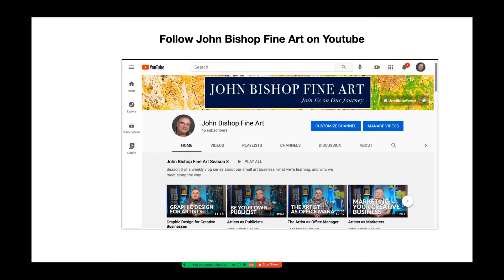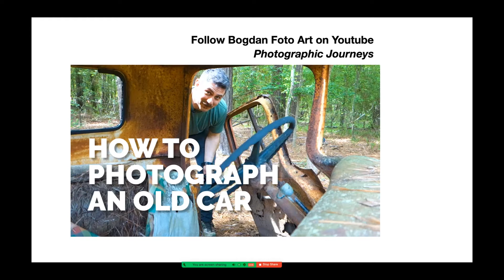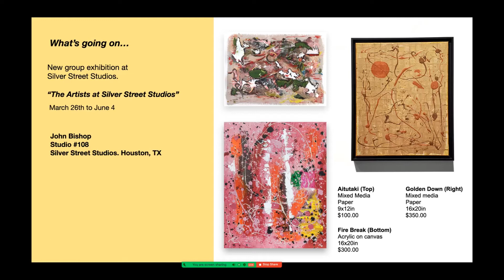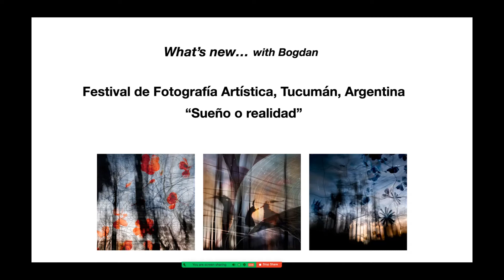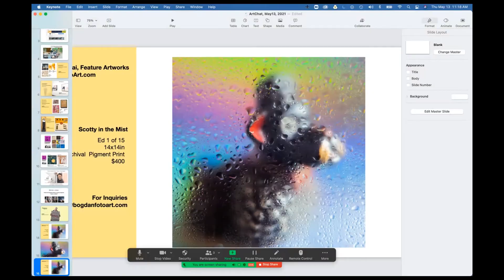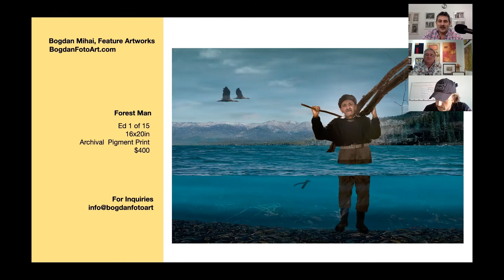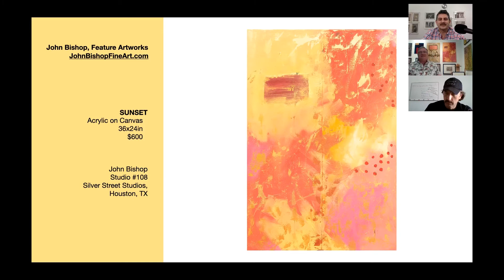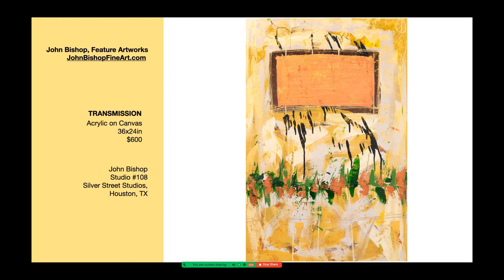Art Chat with John and Bogdan, Ep #011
Art Chat with John & Bogdan is a weekly live presentation of what’s going on in John Bishop’s and Bogdan Mihai’s art business: What they’re doing; what they’re creating; and any news of the day.  The episodes are 30 minutes long, and will be posted to YouTube after the live stream is complete.  Stop by, get to know the artists a little better, ask questions if you like, and take a break from your day to talk about art.

All of the artwork presented is for sale, so please check the website for purchasing options, or just contact the artists directly.  All prices are for unframed artwork, so framing and shipping are not included in the price.  We are happy to make arrangements for both, but those costs will be tallied separately.  We are both happy to consider consignment work as well, so please inquire if you are interested.

John and Bogdan maintain studios in Houston at Silver Street Studios, 2000 Edwards St. Houston, TX 77007. Studios 111 & 108.  They are open most days, or by appointment at John:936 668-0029 or Bogdan:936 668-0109.